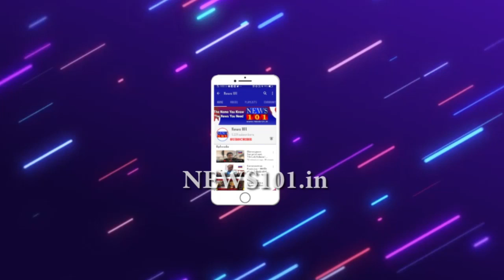ಹೆಚ್ ಡಿ ಕೋಟೆಯಲ್ಲಿ ‌250 ಹಾಸಿಗೆ ಒಳಗೊಂಡಂತೆ ಕೋವಿಡ್ ಆಸ್ಪತ್ರೆ ಅನಾವರಣ | News101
ಹೆಚ್.ಡಿ.ಕೋಟೆ : ಹೆಚ್.ಡಿ.ಕೋಟೆಯಲ್ಲಿಂದು ಶಾಸಕ ಅನಿಲ್ ಚಿಕ್ಕಮಾದು ನೇತೃತ್ವದಲ್ಲಿ 250 ಹಾಸಿಗೆಯನ್ನು ಒಳಗೊಂಡ ಕೋವಿಡ್ ಆಸ್ಪತ್ರೆ ಅನಾವರಣಗೊಂಡಿತು.